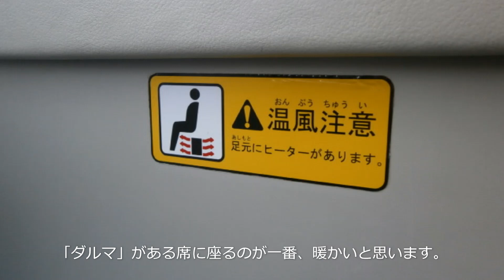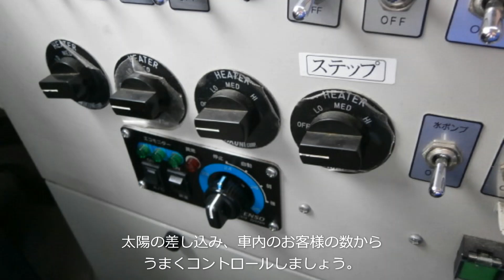【バスにまつわる話】寒い日のバス車内 おススメの座席あります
寒い日にバスを待つのはツライですよね。
乗車中、少しでも暖まって頂ける
おススメの座席ご紹介します。